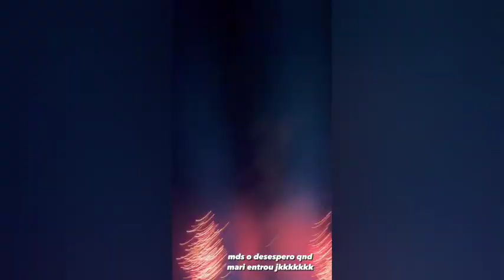PARTIU SHOW DA MARI E A BINA FOI COMIGO APROVEITAMOS MUITO 😂😂😂